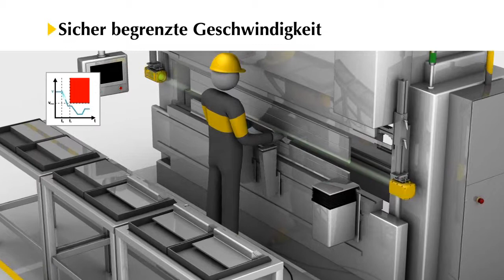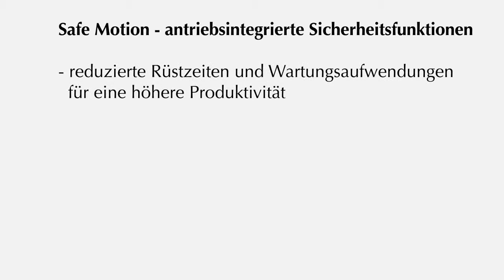Safe Motion – antriebsintegrierte Sicherheit mit PMCprotego | Pilz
Entdecken Sie Safe Motion - Die Kombination aus PMCprotego S und PMCprotego D bietet sichere Antriebslösungen. Reduzieren Sie Rüstzeiten und Wartungsaufwand, und steigern Sie Ihre Produktivität!

▬▬▬ Safe Motion mit PMCprotego ▬▬▬
Safe Motion bietet eine antriebsintegrierte Lösung zur sicheren Bewegungsüberwachung, da Sicherheitsfunktionen über die PMCprotego S Sicherheitskarte einfach in den Servoverstärker integriert werden können. Die Funktion STO „Sicher abgeschaltetes Moment“ ist schon im Standard des PMCprotego D-Servoverstärkers vorhanden. Dies wird Ihnen eine Sicherheitslösung bieten, die flexibel und skalierbar ist. Individuell bestimmen Sie, wie viele Sicherheitsfunktionen Ihre Anwendung braucht.

PMCprotego DS ermöglicht eine sichere Bewegungserfassung, indem es neben den bereits vorhandenen Drehgebersignalen auch interne Systemgrößen wie Klemmenspannung, EMK (elektromotorische Kraft) oder Motorströme nutzt. Eine integrierte Lösung ermöglicht nicht nur eine geringere Verkabelung, sondern auch kürzere Reaktionszeiten auf Fehler.

▬▬▬ Sichere Bewegungsüberwachung ▬▬▬
Die Drehzahlüberwachung ermöglicht eine sichere Überwachung von Bewegungen und schützt die Bediener und Wartungsmitarbeiter. Damit können gefährliche Bewegungen sicher identifiziert und geeignete Gegenmaßnahmen rechtzeitig ergriffen werden.
Warum ist eine sichere Bewegungsüberwachung notwendig? In Übereinstimmung mit der Maschinenrichtlinie ist es unerlässig, den Betriebszustand des Antriebs im Stillstand der Maschine sicher zu überwachen und zu erhalten. Außerdem müssen die Sicherheitsfunktionen der Bewegungsüberwachung sichergestellt werden, unabhängig davon, ob sie extern oder mit Antrieb integriert sind. Für die funktionale Sicherheit der relevanten Maschinensicherheitsnormen EN 61508 und EN ISO 13849-1 ist der Ausdruck „sicher“ zu verstehen.

▬▬▬▬▬ Über Pilz ▬▬▬▬▬
Wir gestalten die Zukunft der industriellen Automation Pilz ist ein weltweiter Anbieter von Produkten, Systemen und Dienstleistungen für die sichere Automatisierung. Wir machen keine Kompromisse, wenn es um die Sicherheit für Mensch, Maschine und Umwelt geht. Als traditionsreiches Familienunternehmen mit weltweiter Präsenz ist es unser Ziel, Ihnen vor Ort ein zuverlässiger Partner zu sein. Bei allem, was wir tun, wollen wir die Welt sicherer machen. Das zeigt sich in jeder Idee, jedem Produkt und jeder Lösung, die bei Pilz entwickelt wird. Wir stellen die Bedürfnisse unserer Kunden in den Mittelpunkt und liefern ihnen mit Leidenschaft Spitzentechnologie und beste Qualität.